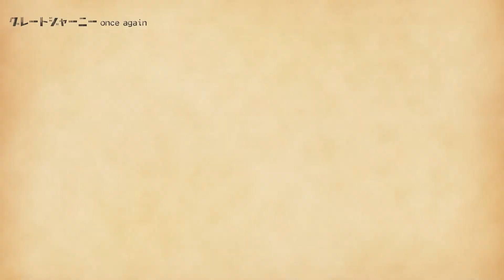#45「トナカイ･コリヤークと狼との闘い・３５０頭出産」「great journey again Коряк」Коряки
00:00　前回の振り返り
00:37　greatjourney映像
18:13　関野解説
「グレートジャーニーをもう一度」
探検家・関野吉晴が1993年から約10年かけて挑んだ「グレートジャーニー」という旅を、 視聴者の方ともう一度振り返ろうというシリーズです。
 「グレートジャーニーをもう一度」過去映像
グレートジャーニー人類の遙かなる旅路を遡る
パタゴニア最南端ナバリーノ島を出発する
ビーグル水道を漕ぎ、フエゴ島を歩く
強風のダーウイン山脈を横断する
GJ最大の難関の一つ「マゼラン海峡」を渡る
ペリットモレーノ氷河よりアルゼンチン湖を漕ぎ渡る
ウプサラ氷河からパタゴニア南部氷床へ向かう
嵐の大地、瞬間風速５０ｍ以上の風に出会う
パタゴニア探検史上初「南部氷床、南から北への縦断」
アタカマ高地を抜けボリビアに（皆既日食・コロラダ湖）
アフリカ奴隷のもう一つのグレートジャーニー （ウユニ塩湖・枯れたポーポ湖。ポトシ銀山）
チチカカ湖、葦で出来た浮島で、持続可能な生活のヒントをみる
ペルーのウインチリ村「インカ伝統の藁の大吊橋」
アンデス伝統の祭り「投石戦争」
アンデス最大、5万人が集まる「星と雪の巡礼祭」
インカ時代の庶民の伝統が色濃く残るケロ村
インカ帝国時代から続く村人の共同作業、橋造り
「グレートジャーニーの原点」「アマゾン先住民マチゲンガ」の社会。
 悲しみも失敗も笑い飛ばしてしまう。ただ生きているだけで認めて貰える社会
マチゲンガ１　ゲスト　服部文祥さん
マチゲンガ２　ゲスト　服部文祥さん
マチゲンガ３　ゲスト　服部文祥さん
マチゲンガ４　ゲスト　服部文祥さん
最終回　　 　ゲスト　服部文祥さん

写真で見るギアナ高地
ヤノマミ　前篇　ゲスト 高野秀行さん
ヤノマミ　後編 ゲスト 高野秀行さん
そして、中米へ　ダリエン地峡
中米　20万匹ヒメウミガメ産卵・トドスサントス
北米　ナバホ　暗号部隊　祭り　等
アラスカ海洋先住民・熊の冬眠食・鮭の産卵
ザトウクジラの漁・クジラの声・リン運河
アラスカ　初めての犬ぞり・ホワイトアウト
エスキモー舟 ウミアックでベーリング海峡横断
一期一会の自転車1100㎞・束の間の休息700km川下り
アラスカ原野に住む最後の罠師 ハイモ一家 ゲスト大島新
3度目の挑戦　ベーリング海峡横断
公平な狩人 セイウチ狩り
2000㎞永久凍土ツンドラ地帯 犬ぞり
さらば極北チュコト半島ツンドラ地帯
トナカイ･コリヤークの狼との闘い・３５０頭出産
スターリンの野望とその被害者達（日本兵捕虜含む）
変わりゆくモンゴルの少女 プージェー
プージェーの母の突然の死　寒雪害 ゾド
ゴビ砂漠横断 ラクダの力、性格、出産
裏社会グレートジャーニー 丸山ゴンザレスさんとシルクロード・ウイグルを語る
ラマダンにシルクロードを往く 丸山ゴンザレス
シリア、レバノン、人の起源を語る
シリアとヨルダン ゲスト:安田菜津紀「人の移動、拡散」
ヒトコブラクダで... MyGJ最後の大陸アフリカ到着
エチオピア南部クチュル村のコエグ
GJA最終回 The Great Journey 人類の旅ゴールへ ゲスト高野秀行

1981年創立　撮影部、音声部を有する技術プロダクションです。テレビ番組をはじめ、cm、映画など世界100カ国以上での撮影実績と『豊富な経験に基づく技術力』を持つ映像のプロフェッショナル集団です

 ーグレートジャーニーとは？ー
人類は約700万年前にアフリカで生まれたといわれ、約20万年前にアフリカで誕生した ホモ・サピエンスがユーラシア大陸、オセアニア、北アメリカ、南アメリカなど世界中へと 広がっていったと考えられている。
 その中でも、アフリカからユーラシアを経て、ベーリング海峡を渡り、南米最南端への移動は、 5万キロ以上に及び、後にこの道のりを「グレートジャーニー」と名づけられた。
 探検家　関野吉晴はこのグレートジャーニーを逆ルートで辿った。 この旅はフジテレビ系で毎年一本　８年間に渡って放映された。
 毎週土曜日１９時を目安に本編を配信し、 また、不定期で、収録のこぼれ話や、企画ものなど配信していく予定です。
 ※渡航や外出を促すものではありません。自粛中の息抜きにご覧ください。 コロナが早く落ち着いて、世界の皆さんが通常の生活を過ごせますように。 関野吉晴

 私たちはどこから来たのか、そしてどこへ行くのか。 火星移住計画はもはやsfの世界ではなくなりつつあるようです。 しかし火星移住のための調査研究は、 この地球が命を育むのに如何に奇跡的な星かということの再認識でもありました。